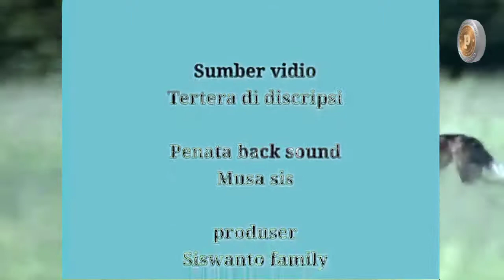wild dogs vs waterbuck.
Music/image/overlay/visual effects/ets)courtesy of kinemaster corforatian
Priduced/edited)using kinemaster.
wild dogs#waterbuck.